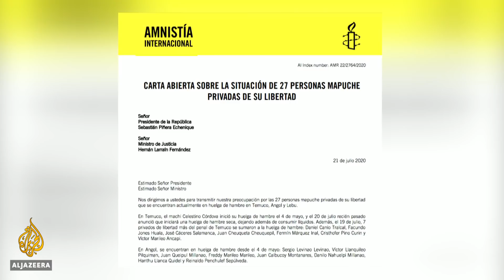Chile: Mapuche protesters dispersed with water cannon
Police in Chile have used water cannon against protesters demonstrating in the capital, Santiago.
Several people demanding better rights for the Indigenous Mapuche people were arrested.
Al Jazeera's Sara Khairat reports.